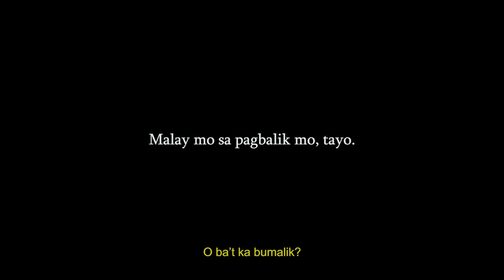Baka ngayon, kaya na natin | Short Film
"Susugal ka na ba sa pangalawang pagkakataon?"

BAKA NGAYON, KAYA NA NATIN is about individuals who fell in a "magulong ugnayan" or in a millennial term "M.U".

Director:  DM Pedriacio
DOP: Jaime Cabalum
Production Manager: Jel Revilla
Screenplay: DM Pedracio, Dixie Joy Fernandez, Jel Revilla
Editors: Janelle Tan, Jaime Cabalum

Cast:
Gianne Hinolan
Sean Rocky Rivero

Audio provider: Open Reel Films Gear